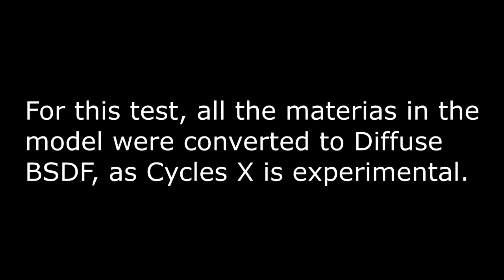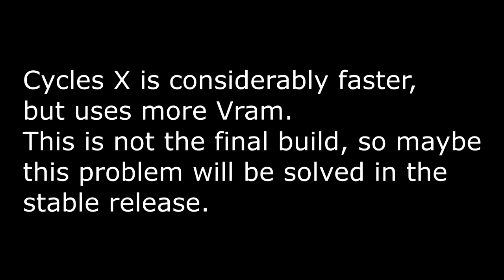Blender 2.91 X Blender 3.0 (NEW render engine Cycles X)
Testing the new Cycles X engine against the older version. Features like custom tile sizes have been removed, so I configured the older version to render using progressive refine.
The model is entirely textured using diffuse BSDF because Cycles X is an experimental build that has issues with other kinds of materials.

This is an experimental build and has not been released yet in the official stable build.  Even so, it renders much faster than the older Cycles.